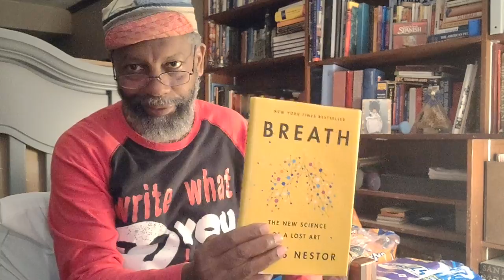Then, Then Now _ ADOS Reality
In reading da latest book by Thomas Frank - The People, No
(A Brief History of Anti-Populism); DaBrother came to a modern day realization concerning Liberals in their traditional analysis.
Hint: It has to do with da current landscape involving da ADOS Movement (nee: Reality).

Crypto Currency /BitCoin CONTRIBUTIONS:
722fce22-5e9f-42fc-a378-2da90f5d267a